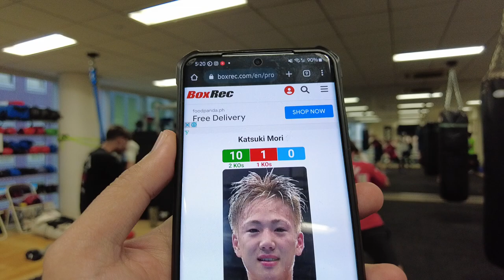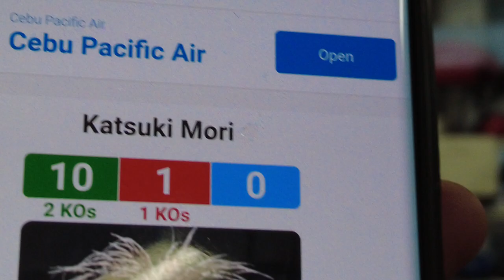Watching Boxing Prospect Katsuki Mori at Inoue's Gym in Japan | Ohashi Gym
inquiry(at)powcast.net